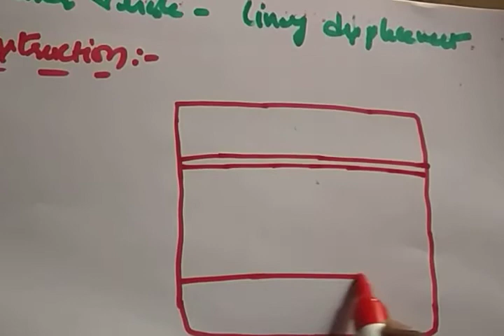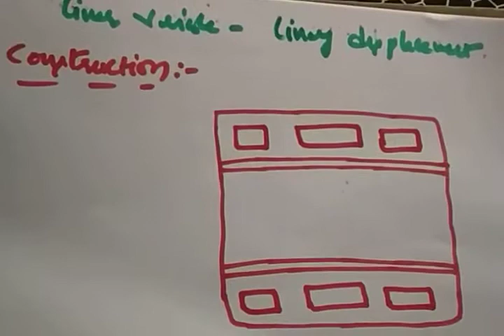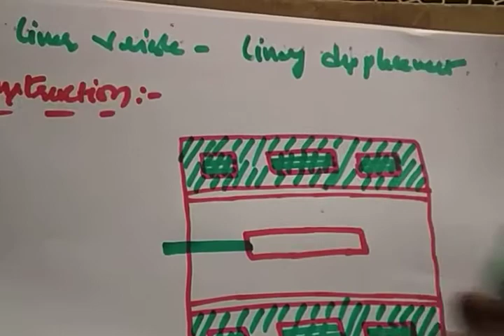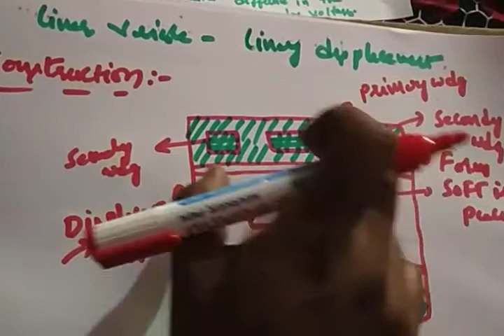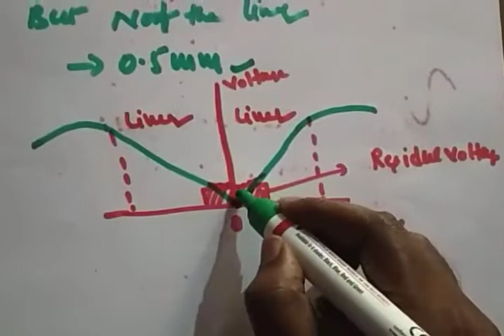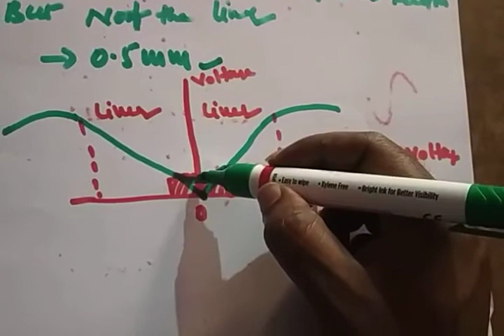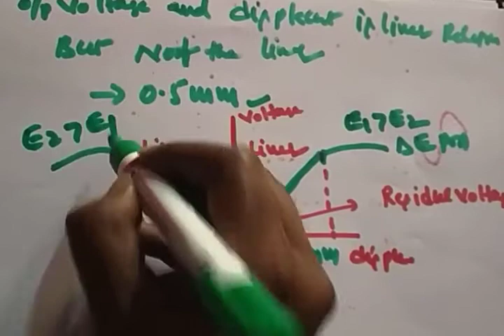LINEAR VARIABLE DIFFERENTIAL TRANSFORMER(LVDT)---ADVANTAGES, DISADVANTAGES, APPLICATIONS